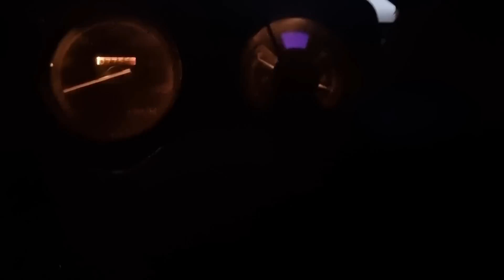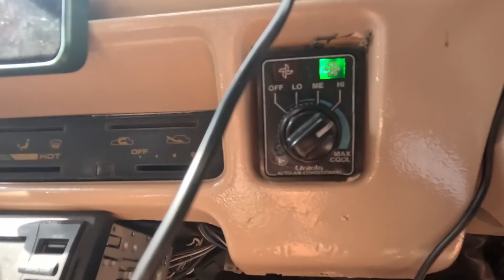Surprise ने बचा लिया - Manali Floods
To speak to me, DM on Instagram: @ First Indian Camper
Cafe : Instagram : Out in Manali